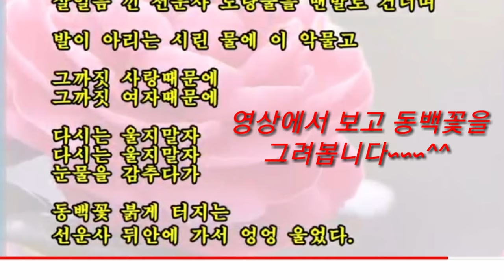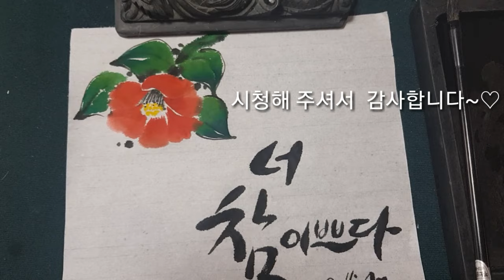[수묵 캘리그라피] "동백꽃 필 무렵"